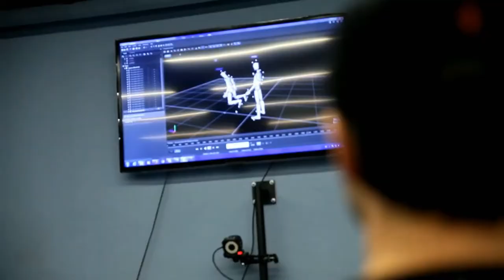THE WITCHER 3 - Funny Trailer Behind The Scenes (2017)